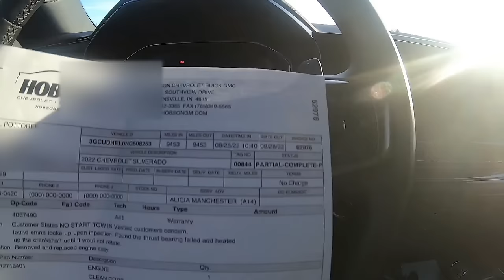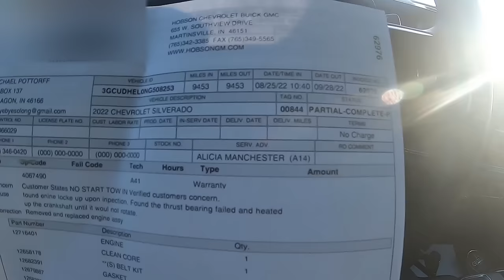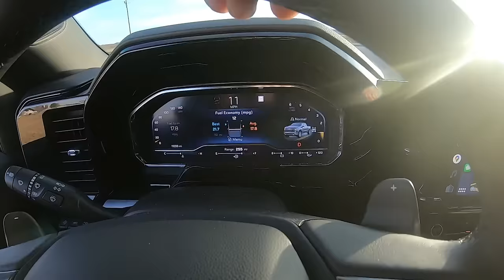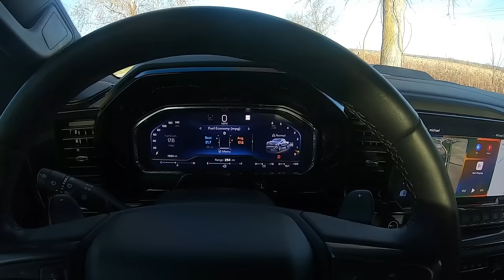GM Warranty really did this.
The conclusion of what happened to the ZR2 after GM Warranty.